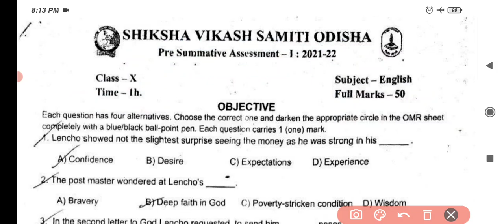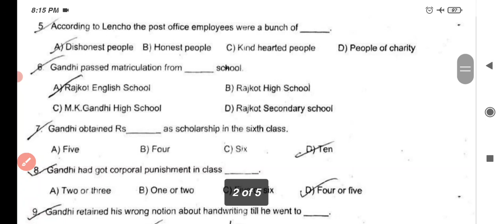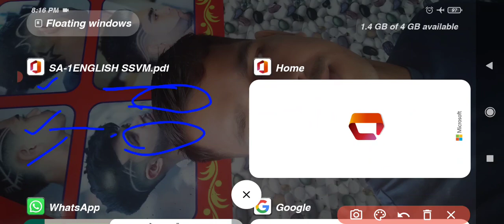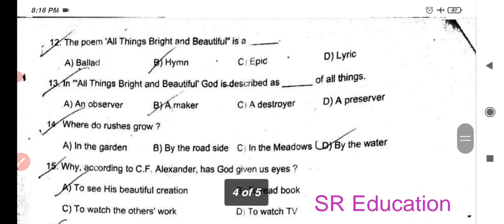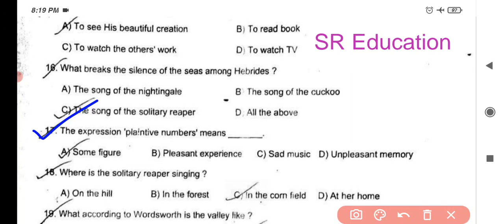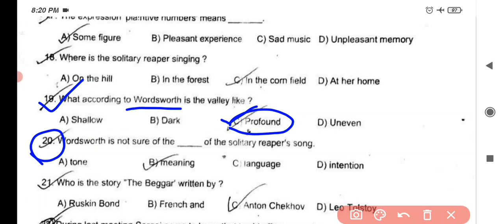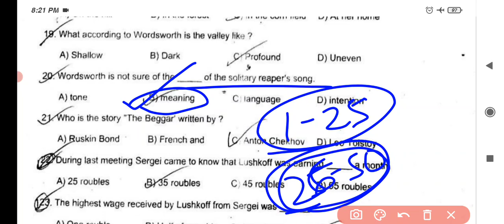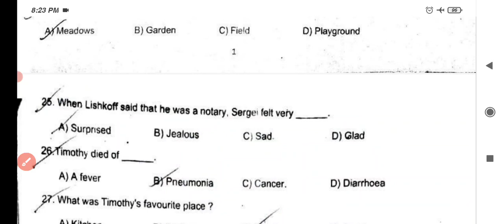class 10 ENGLISH SA-1 QUESTIONS ANSWER KEY || CLASS 10 SA1 ANSWER KEY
ଦଶମ ଶ୍ରେଣୀ SA-1 MOCK TEST ANSWER KEY

🛑TLS 🛑

➡️ Sanskrit ⬅️

🛑TLH 🛑

➡️Hindi ⬅️

🛑 MATHEMATICS 🛑

🛑 Science 🛑

::::::SR Education family::::::
WELCOME TO SR EDUCATION